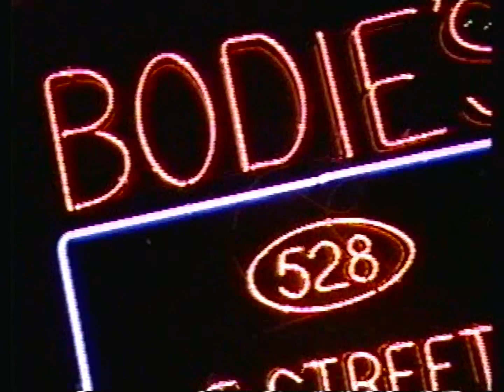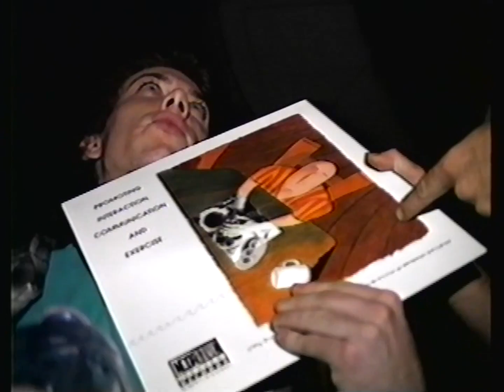A Chat w/ Powerdresser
This was shot outside of Bodie's in downtown San Diego in October of 1993.